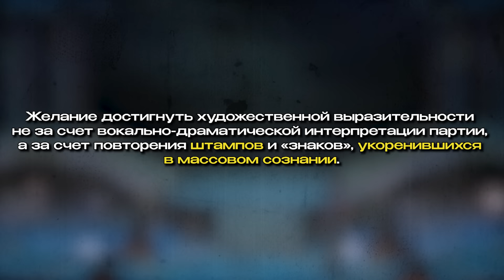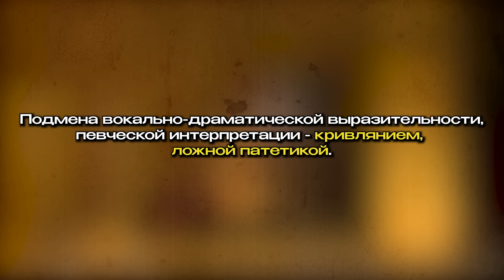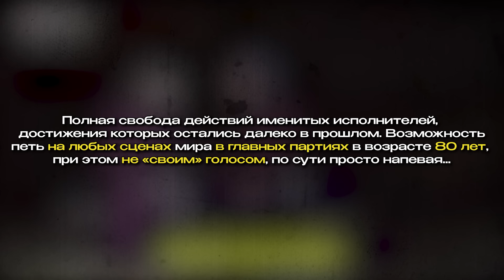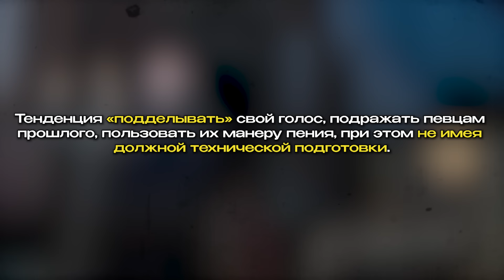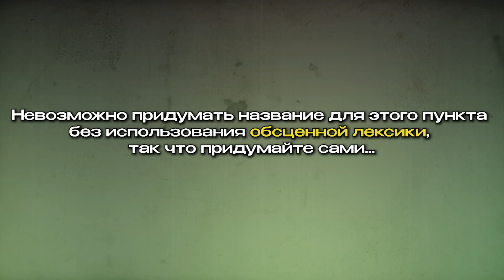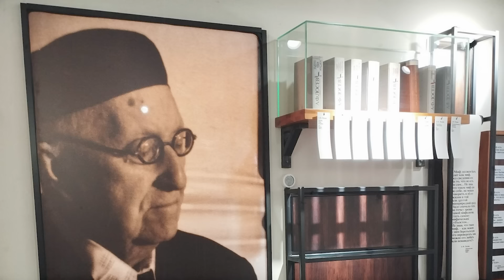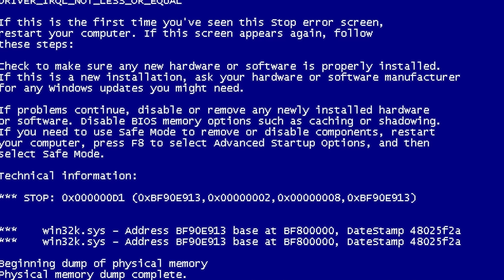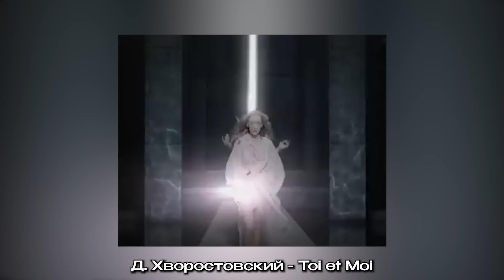ЧТО НЕ ТАК С СОВРЕМЕННОЙ ОПЕРОЙ?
Проблемы современной оперы

📃СОДЕРЖАНИЕ
00:00 — Интерпретация и режиссура в современной опере
06:31 — пункт 1
09:20 — пункт 2
14:41 — пункт 3
17:06 — пункт 4
19:02 — пункт 5
23:32 — Небольшая база
25:33 — Проблемы современной оперы на примере спектакля Тоска (2019)
32:04 — Заключение
36:37 — Бонус! Караоке с Доминго

📖МАТЕРИАЛЫ:
Акулов Е. А. «Оперная музыка и сценическое действие»
Лосев А. Ф.  «Музыка как предмет логики»
Сонтаг С. «Против интерпретации и другие эссе»
📕Статьи по теме:
«Тенденции развития русского оперного искусства в контексте современной музыкальной культуры» Картавцева М.Т., Ершова А.Д.
«Типология оперной режиссуры в современной отечественной научной и критической мысли: к постановке проблемы» Кривоногова Е.В.
📚Диссертации по теме:
«Оперный текст как феномен интерпретации» Сокольская А. А.
«Тенденции массовизации классической музыкальной культуры на рубеже XX - XXI вв» Таюшев С.С.